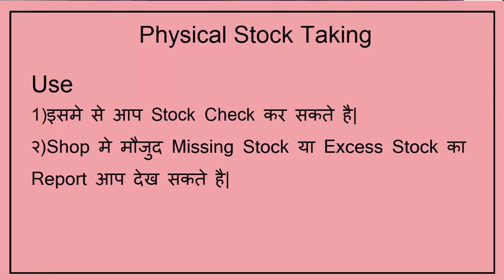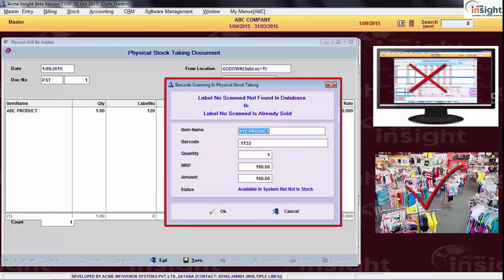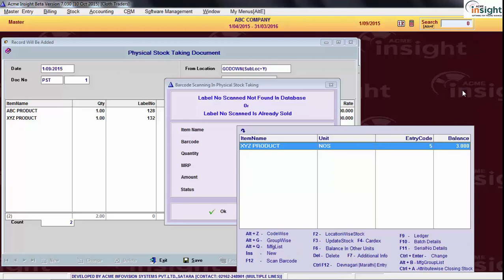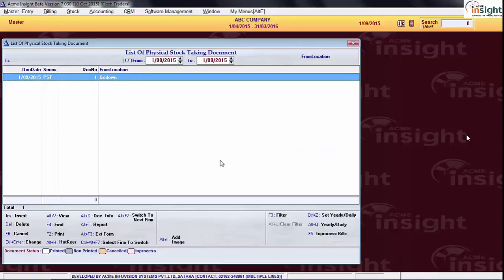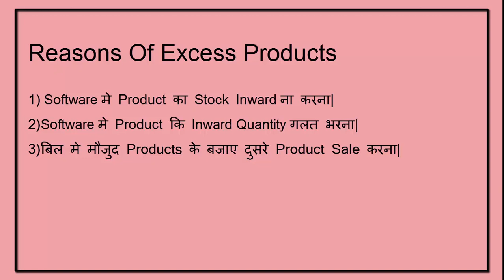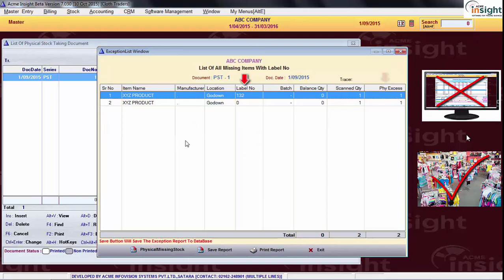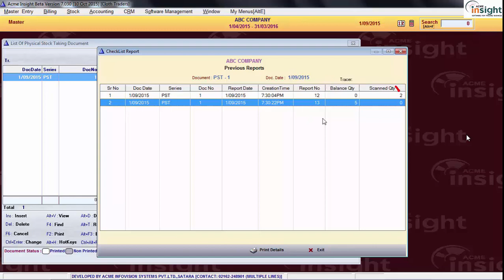Physical Stock Taking In Acme Insight Software [Hindi]